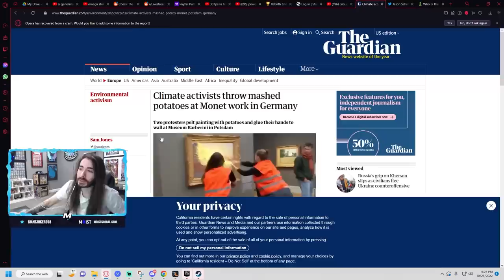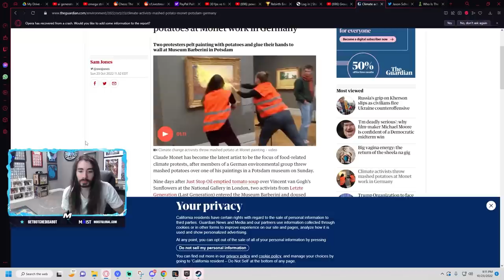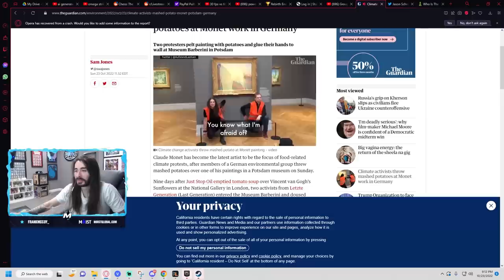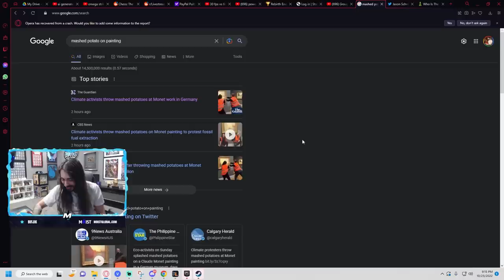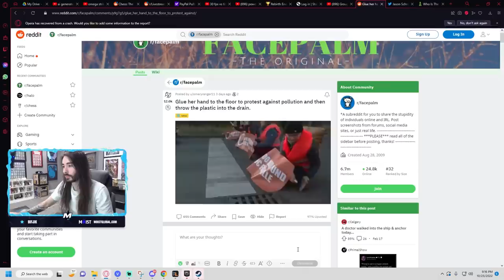Charlie Reacts to Monet Painting Getting Slapped with Mashed Potatoes | MoistCr1tikal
No worries, Charlie will whip up a new one in no time.